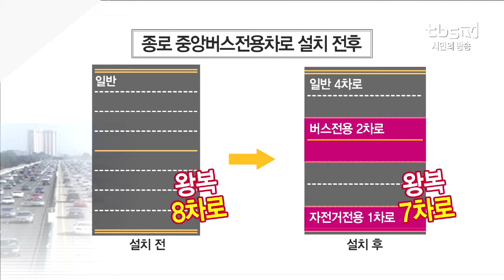[tbs] 종로에 중앙버스전용차로 오는 31일 개통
종로에 중앙버스전용차로가 개통됩니다. 버스타시는 분들은 이제 빠르고 편리하게 이동하실 수 있을 것 같은데요. 뿐만 아니라 서울시는 횡단보도도 늘리고 자전거 전용차로도 만들어 보행자와 자전거 이용자들을 중심으로 한 ‘녹색교통’을 구현하겠다는 계획입니다.